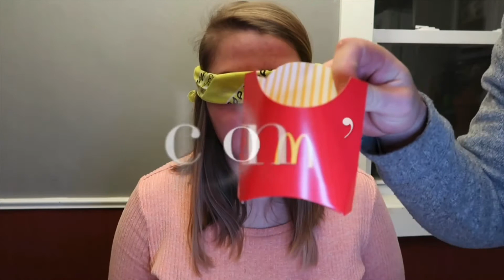BLIND FAST FOOD TASTING CHALLENGE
We don’t own the rights to any of the music in this video.

K&A